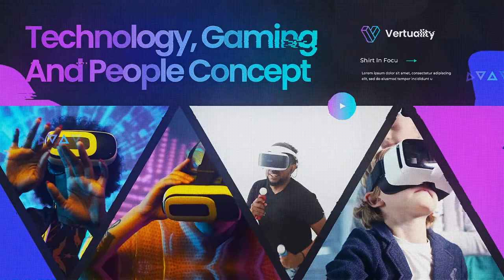Innovation Technology Slideshow | Promo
Free DISPLACER PRO plugin required
12 Unique Scenes (Each Scene is 10 sec)